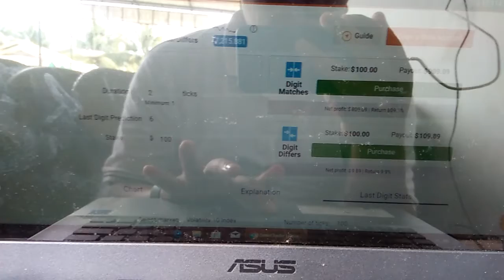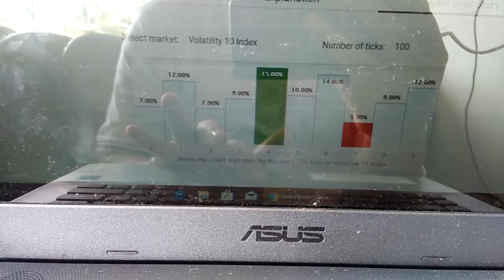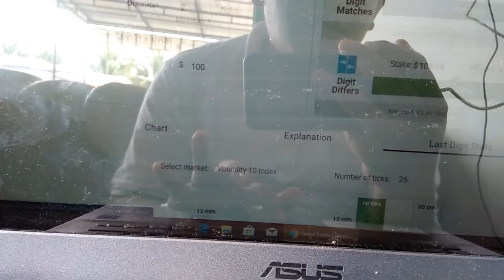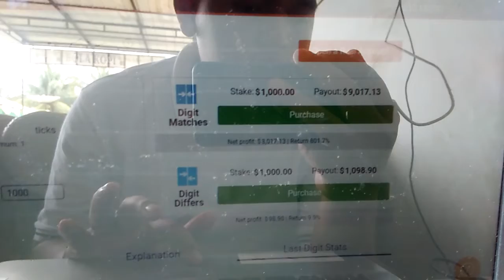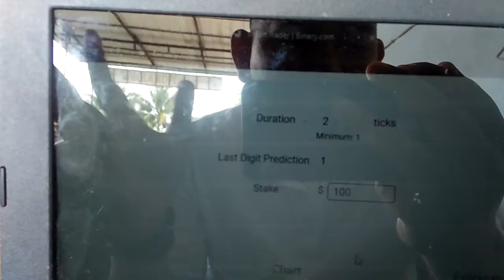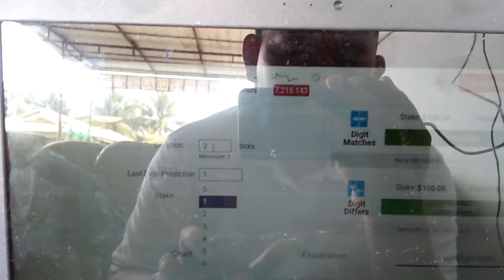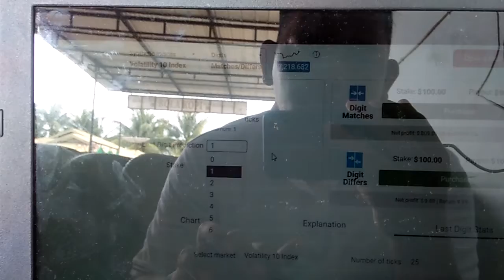Trading binary ala anak kampung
Saya mencoba untuk sedikit membocorkan trik trading digit differs